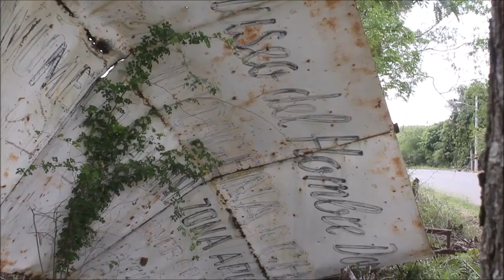Plaza Indígena Chacuey en Partido Dajabón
Plaza Indígena Chacuey en Partido Dajabón 2-4-2021
MaguacaDigital.com
Periodista Tatis Zacarías